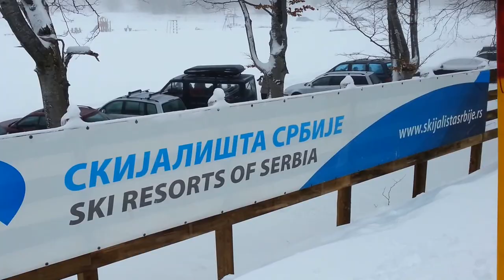Stara planina 1.februar 2015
Današnji snimak sa Stare planine